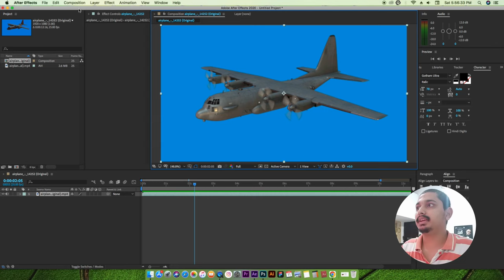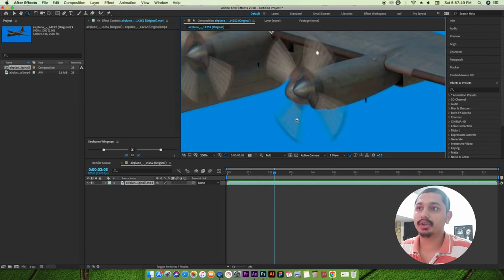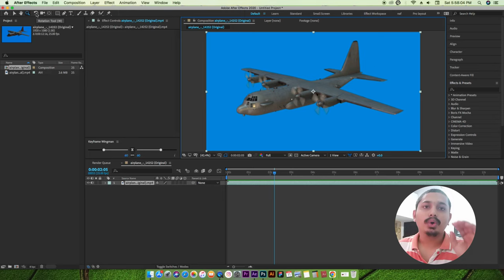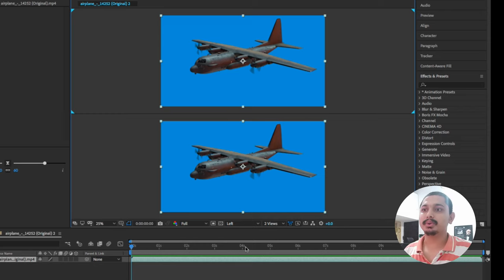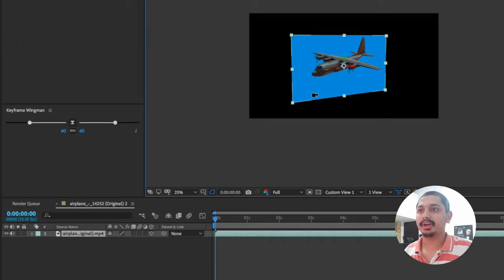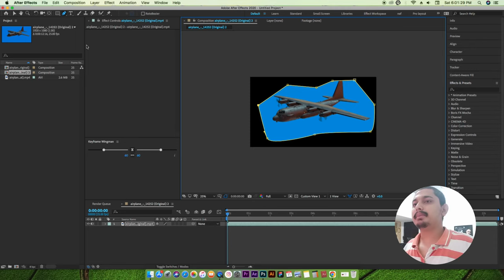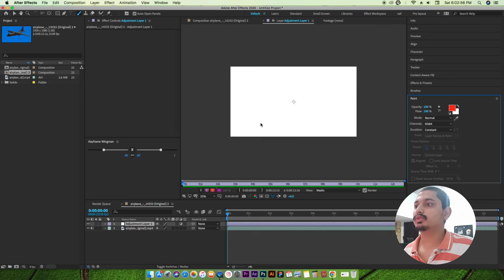After Effect cc 2023 Tools Unleashed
Get ready to unlock the full potential of your video editing skills with "After Effect Tools Unleashed: Mastering the Ultimate Video Editing Arsenal"! This comprehensive tutorial will guide you through an array of powerful tools in Adobe After Effects, empowering you to create stunning visual effects and captivating animations. Discover how to navigate the vast collection of tools and features within After Effects, including enhancing motion graphics, manipulating images, and perfecting video post-production. From the basics of layering and keyframing to advanced techniques such as masking and compositing, this course covers it all. Learn industry-proven tips and tricks to optimize your workflow and achieve professional results. Dive into the world of motion tracking, 3D animation, and advanced color grading, gaining the confidence to enhance your video projects like never before. Whether you are a newcomer to After Effects or a seasoned user looking to level up your skills, this tutorial is designed to cater to all levels of expertise. With step-by-step instructions and real-world examples, you'll be equipped to tackle any video editing challenge that comes your way. Unleash your creativity and take your video editing to new heights with the comprehensive toolbox offered by After Effect Tools. Don't miss out on this opportunity to elevate your video editing game.